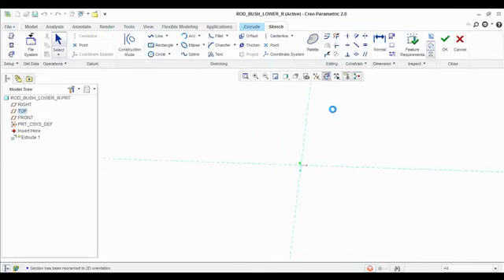8-ROD_BUSH_LOWER- Radial Engine Assembly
8-ROD_BUSH_LOWER- Radial Engine Assembly